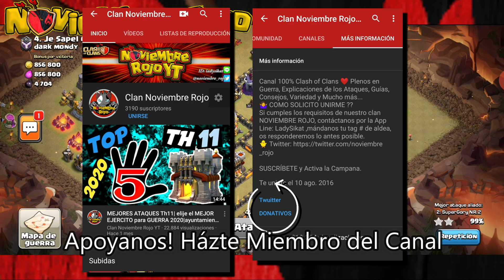Jugando Clash of Clans En Vivo 😨Ataque Th10 Th9 Th11 (Rayos Dragones HPB Bats) Vídeos en Directo CoC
FINAL SORPRENDENTE!! DESCUBRE como PLANTEO Y VIVO CADA ATAQUE en DIRECTO!!

apoyanos hazte miembro!

Gracias de 🧡:
            Jacky Castellanos
                  M.M
            Pepe Locuras
             Orland Clash
            Shinobii AH-NR
         ༺LadγSikat༻ NR
👇Conviértete en miembro del canal para disfrutar de ventajas: 👇

aquí os muestro unos planteamientos que hago antes de atacar y por los que elijo ejercito y ataco en directo para que podas ver lo nervioso que me pongo jajaja y las reacciones al atacar en guerra, ayuntamiento 9 10 11 es lo que traemos en este vídeo pleno o no pero siempre disfrutando de lo que nos gusta con pasión.